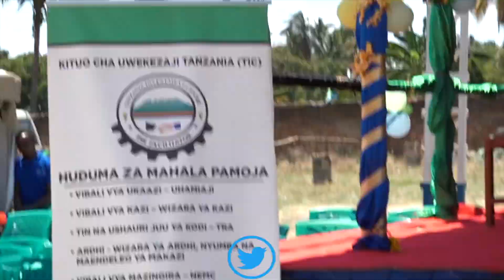RC ZAINAB - LINDI SIO MASIKINI, SISI WENYEWE TUNAWEZA KUWA WAWEKEZAJI